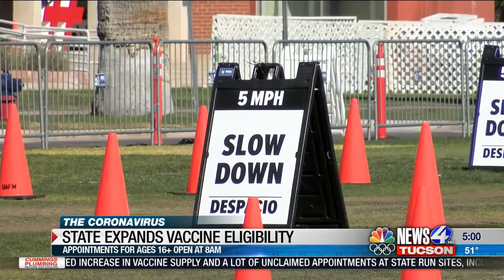UArizona vaccine pod opens registration for Arizonans 16 and up Wednesday